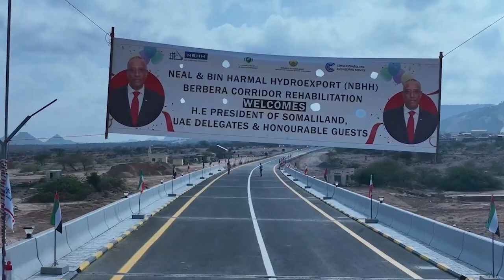Madaxweynaha JSL Muuse Biixi Cabdi Oo Xadhiga Jarey Biriijka Dacer-Budhuq Oo La Dhameystirey